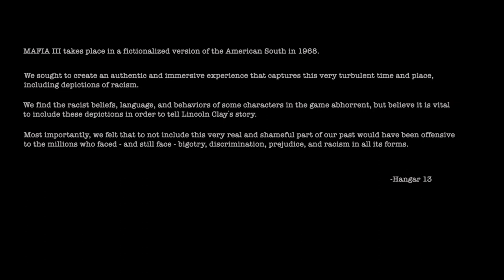Mafia 3 - Walkthrough Gameplay Part 1 - The Start - The Indian Way (PS4)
Ladies And Gentlemen , Welcome to Gamekhana and here is our first walkthrough video of the much anticipated game Mafia 3 . This part includes walkthrough , gameplay , a lot of cutscnces and a irritated me . Lots of vehicles , cops , gang members , magazines , story missions & harambe . It is played on PS4 and thanks to 2k games and Hangar 13 for Mafia 3 ! .